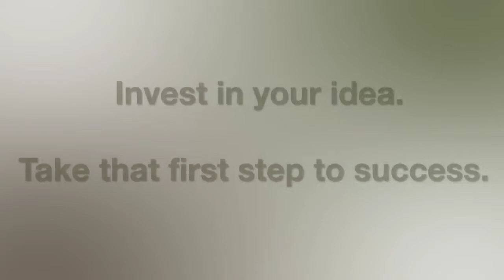Communicating with Investors in Today's Economy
Yeves is not just an entrepreneur, he is also an angel investor.  Listen to his advice on how entrepreneurs should communicate with prospective investors when pursuing startup funding.